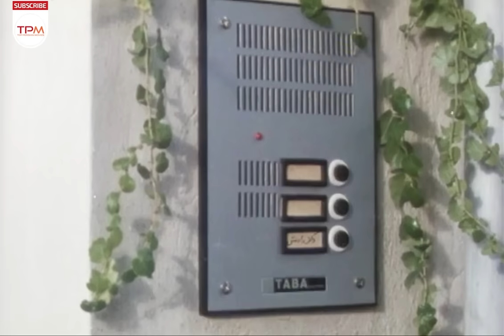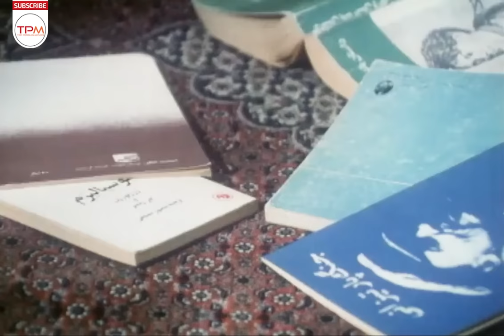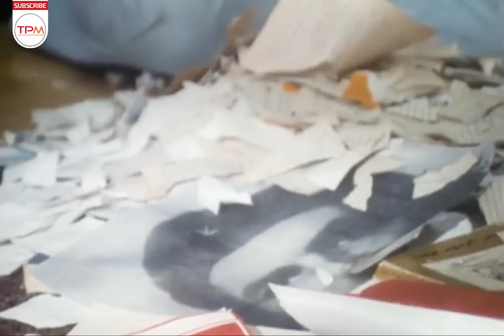امین حیایی، رضا شفیعی جم در فیلم سینمایی ایرانی دو همسفر - فیلم نوستالژی به نویسندگی فریدون جیرانی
فیلم نوستالژی دو همسفر با بازی رضا شفیعی جم و امین حیایی، بازی متفاوت رضا شفیعی جم در ژانر درام، اجتماعی.خلاصه داستان فیلم سینمایی ایرانی دو همسفر: شوهر دکتر رادمنش و دخترش به خارج مهاجرت کرده‌اند. او با پسر جوانش زندگی مرفه‌ای دارند. پسر را به دلیل فعالیت‌های سیاسی دستگیر می‌کنند...
خلاصه فیلم سینمایی ایرانی دو همسفر 👆👆
امین حیایی، رضا شفیعی جم در فیلم سینمایی ایرانی دو همسفر - فیلم نوستالژی به نویسندگی فریدون جیرانی - Film Irani Do Hamsafar
About Film Irani Do Hamsafar
The film Nostalgia of Two Companions starring Reza Shafiee Jam and Amin Hayaei, a different role of Reza Shafiee Jam in the drama and social genre. She and her young son have a prosperous life. The boy is arrested for political activities ...
درباره فیلم سینمایی ایرانی دو همسفر
دو همسفر به کارگردانی اصغر هاشمی، نویسندگی هاشمی و فریدون جیرانی و تهیه‌کنندگی علی‌اکبر مزینانی و هاشمی محصول سال ۱۳۷۰ است. این فیلم در خرداد ۱۳۷۲ بر روی پرده سینما رفت.
جشنواره‌های فیلم قدیمی و نوستالژی دو همسفر
فیلم دو همسفر در یازدهمین دوره جشنواره فیلم فجر (۱۳۷۱) در بخش مسابقه سینمای ایران و در دوازدهمین دوره جشنواره فیلم فجر (۱۳۷۲) در دو بخش بهترین عکاسی (همایون اسعدیان) و نمونه فیلم (آنونس) حضور داشته‌است.
همچنین این فیلم در جشنواره هفته فیلم ایران در داکا (۱۳۸۱) حضور داشته‌است.
عوامل فیلم سینمایی ایرانی دو همسفر
کارگردان: اصغر هاشمی
تهیه‌کننده: اصغر هاشمی-علی‌اکبر مزینانی
نویسنده: اصغر هاشمی-فریدون جیرانی
سال: 1389
موسیقی: شریف لطفی
بازیگران فیلم سینمایی ایرانی دو همسفر
امین حیایی
رضا شفیعی جم
هما روستا
جمشید اسماعیل‌خانی
ثریا حکمت
فرخ‌لقا هوشمند
مریم هژیروند
محمد ورشوچی
محمدسادات ابهری
عزت‌الله رمضانی فر
اسدالله یکتا
احمدرضا شفیعی
فرج‌الله گل‌سفیدی
سعید نورالهی